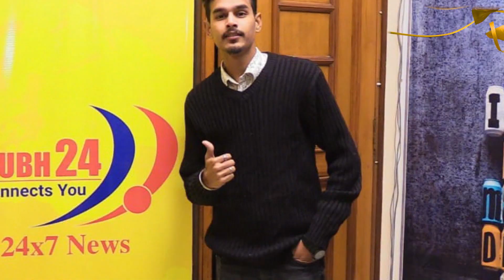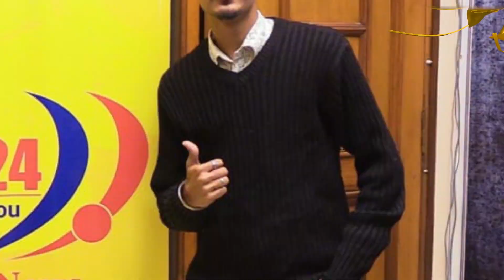आगामी चुनावों में बीजेपी कांग्रेस कि राजस्थान में क्या होगी तस्वीर? !!